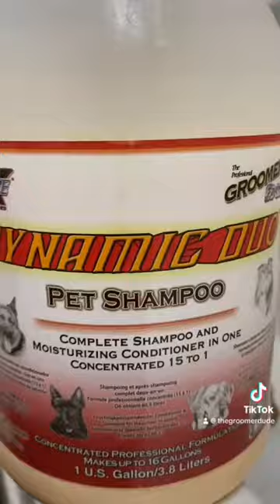Cocker Spaniel Puppy Grooming!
Watch as I give Theo the cocker spaniel puppy a bath for one of his first grooming experiences!